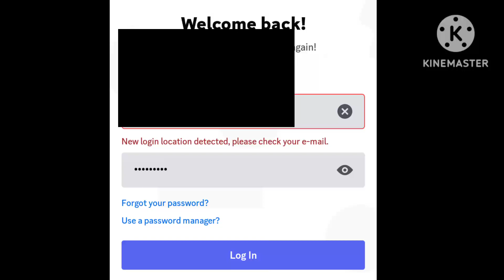Oh No (Read Description)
My Discord Account Got Disabled Now I Can't Message With Giorgi And My Friends Anymore I Set Password In Discord And Now I Got This So Yeah